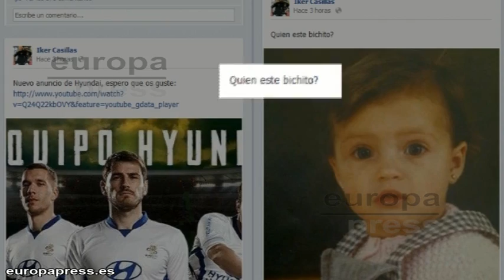El "bichito" de Iker Casillas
El portero del Real Madrid ha mostrado su lado más tierno en su página personal de Facebook al subir una antigua fotografía de su novia. En ella, Sara Carbonero no aparenta más que uno o dos años de edad.